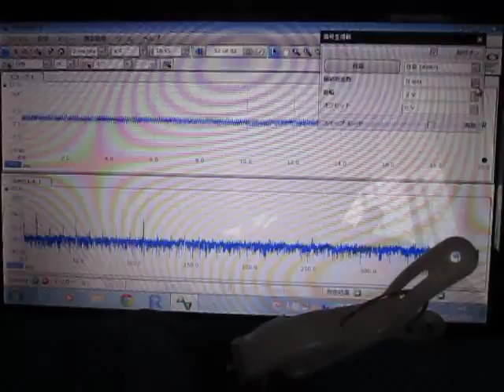超音波実験 Ultrasonic experiment ‹超音波システム研究所 ultrasonic-labo›